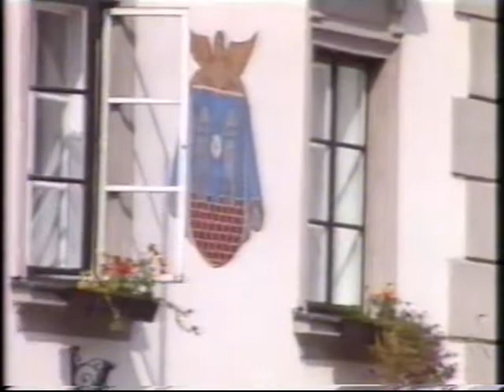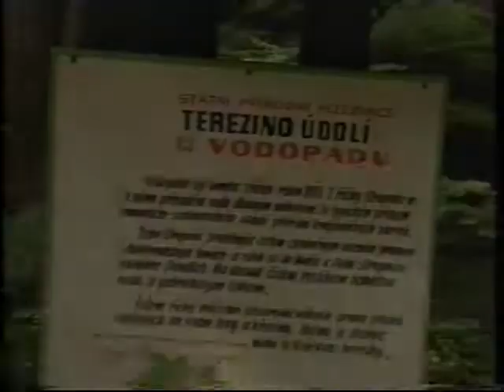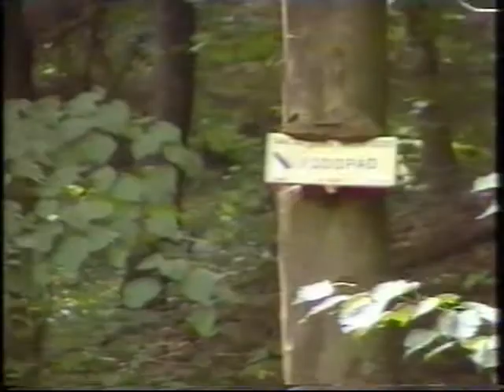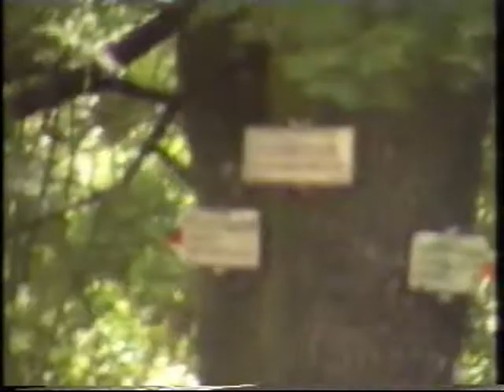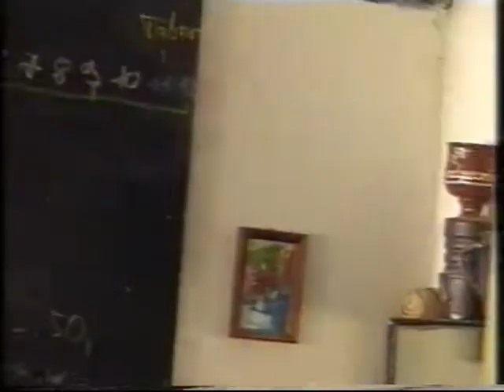Nové Hrady Rudolfov 2005